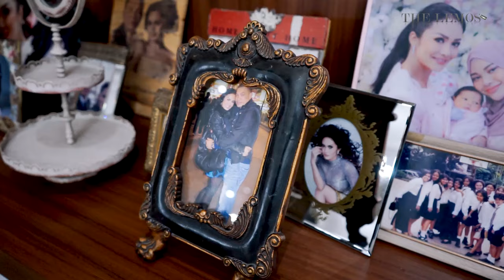BIRTHDAY DADDY RAUL..